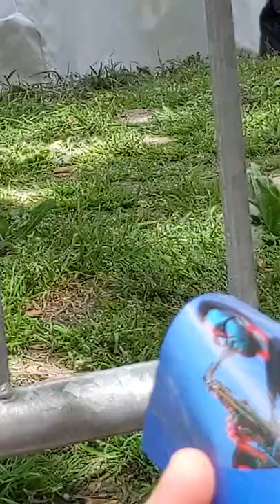FESTIVAL VILLAGE, Part 3, 2022 TD Toronto Jazz Festival